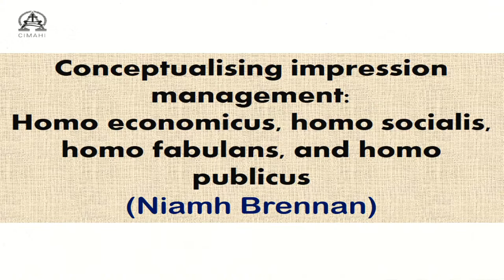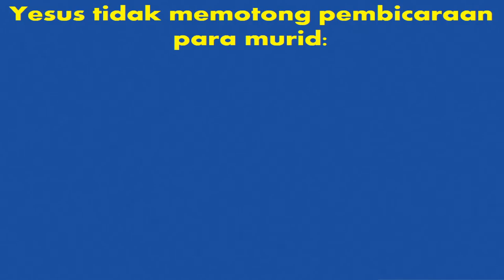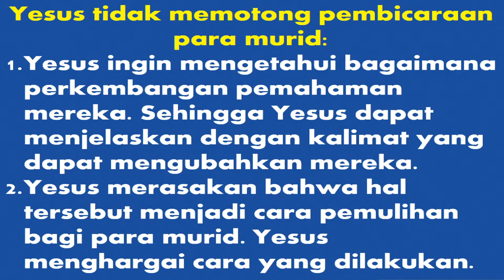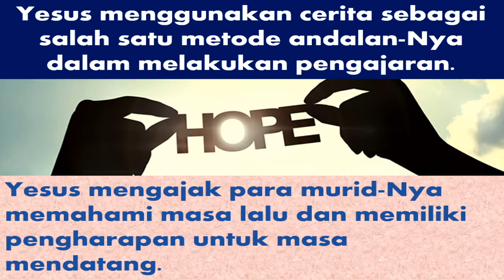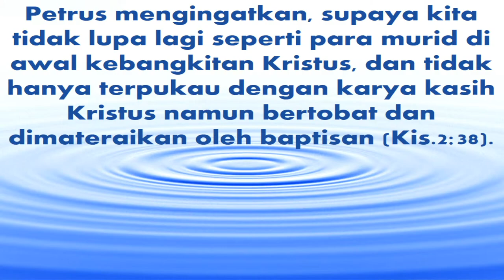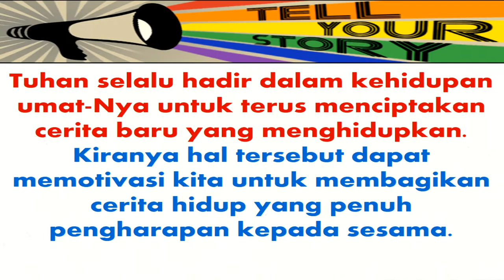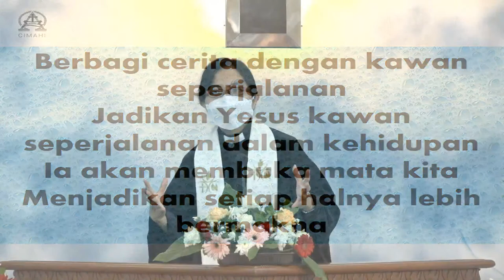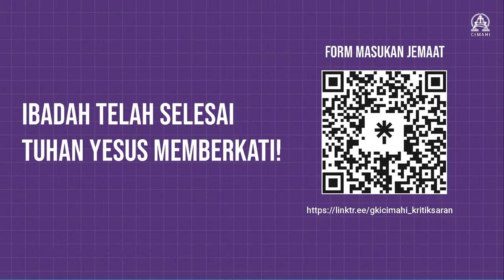[LIVE] IBADAH ONLINE HYBRID GKI CIMAHI | Minggu, 23 April 2023 (link 2)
Tata Ibadah dapat dilihat/diunduh melalui broadcast WhatsApp yang sudah disebarkan.

"BERBAGI CERITA KEHIDUPAN"
Ibadah Online Hybrid GKI Cimahi

Minggu, 23 April 2023 | 09.30 wib

Pelayan Firman:
Pdt. Astrida Kardina

Pembawa Alkitab:
Pnt. Hengki Saul

Pemimpin Liturgi:
Pnt. Eva Marliana

PI :
Pnt. Yakob Hetharia

Penatua Koordinator Lapangan:
Pnt. Riana Aruan

Penyambut Umat :
Pnt. Harris F Siagian

Kolektan Kantong Hitam :
Ibu. Ceri
Ibu. Ruth Indrasjwari
Ibu. Rusena Gelanteh
Ibu. Iik Sahati
Bpk. Roksas Pardede

Pemusik :
Ibu. Clara Yunita

Pemandu Pujian :
Ibu. Rosani
Ibu. Risa

Operator Live Streaming:
Sdri. Celine Janice V

Operator Subtitle:
Sdri. Sara Roshdy

Operator Slide Umat:
Sdri. Marya S Z

Editor:
Sdr. Exalt Winata Gunawan

Operator Sound System:
Bp. Samsir Adrian P

Operator Kamera:
Sdri. Giovanni K
Sdri. Grace P N M